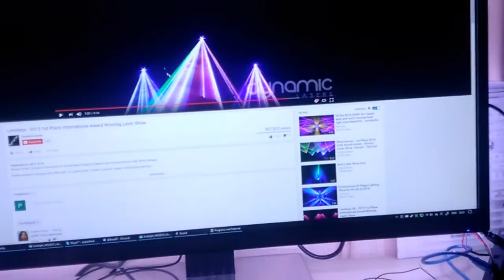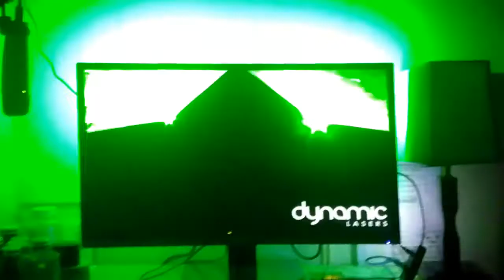Ambibox + arduino + ws2812b RGB LED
Recording is a bit shitty, but it gets the point across.

This is a relatively easy build for the Arduino using cheap parts and free software. Total cost came down to about 20 dollars and a few hours of time (tweaking mostly).